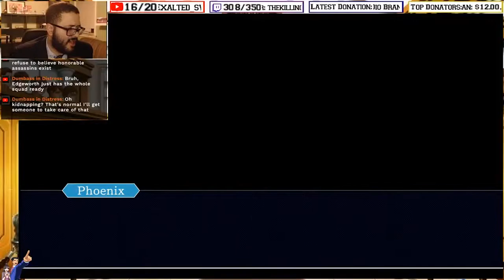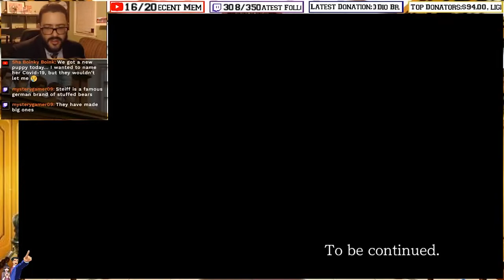"Lowly Servant" - REAL Lawyer Plays Phoenix Wright: Justice for All (Blind) | VOD Cut (Part 19)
Twain is a Student of Gaming, and is a licensed attorney in the State of Wisconsin and in federal courts through the Eastern U.S. District Court of Wisconsin.

tal vez
Exalted_Sw1tcher
ricochet
Chaos Lord
rngwrldngnr
Fusky
Chris Crash Gamez x2
Lindsey Ann
Trep
techy 804
Roy Haskins
Tom Anderson
Nintagious

Steam - studentsofgaming